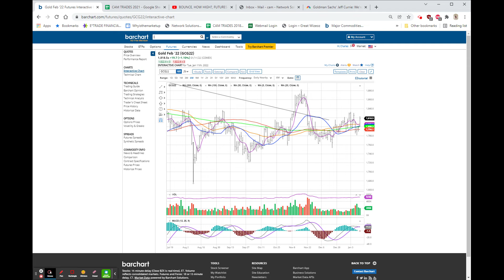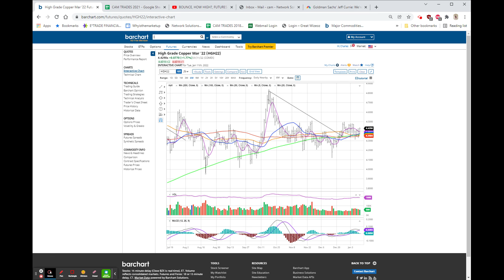RALLY CONTINUES, BIIB DOWN ON MEDICARE, $SHAK & $ANF UP ON BETTER NUMBERS : Jan 11, 2022 6:07 PM